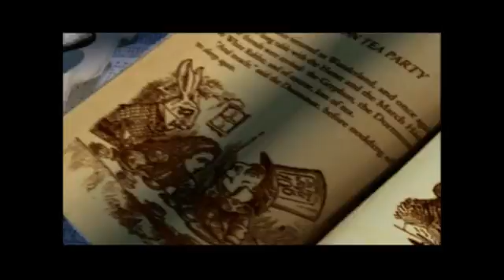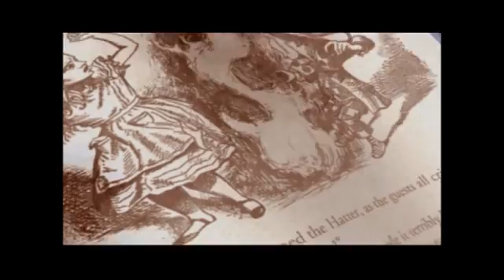Let's Play American McGee Alice Part 0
Starting a new LP of one of my favorite games as a child :D and so my friend can see the game before he buys Alice: Return to Madness coming out this june